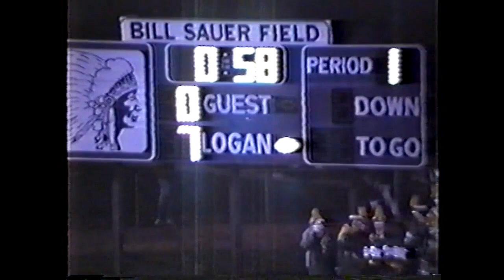1990 Logan Chieftains Football - 10 - Logan (7) Vs Athens (15)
Bill Sauer Field
Logan, OH

Box Score
LO - 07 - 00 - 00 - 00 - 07
AT - 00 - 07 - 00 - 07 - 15

Scoring summary:
LO - Bryan Lambert, 26 run (Bill Copley kick); 056 1st
AT - Jesse Wheatley, 1 run (Bubba Lichtenberg kick); 721 2nd
AT - Bob Bailey, 3 run (Wheatley run); 552 4th

Individual leaders:
Rushing: ATHENS - Bob Bailey 22-102 TD

Passing: ATHENS - Bubba Lichtenberg 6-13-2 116